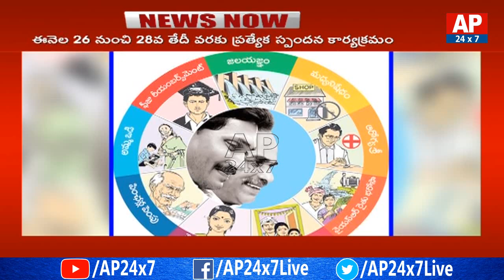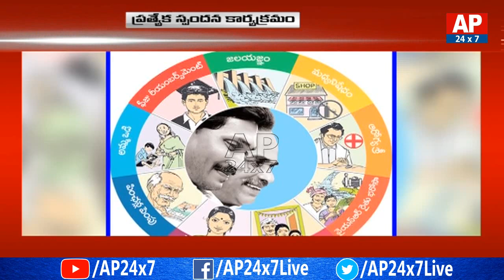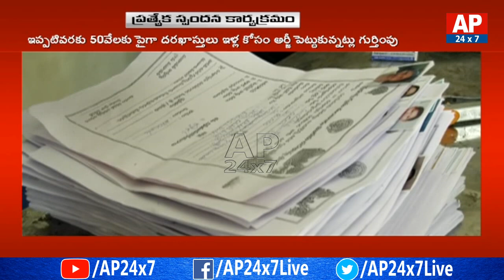CM YS Jagan Steps Forward To Fulfill His Promises: Huge Response For Spandana Program | AP24x7